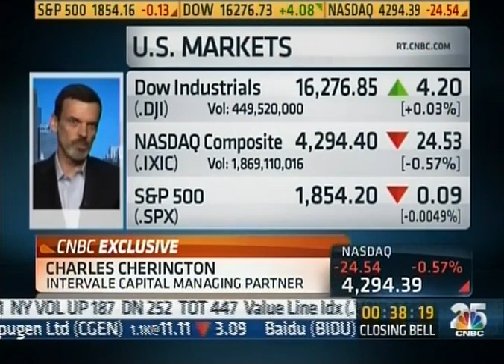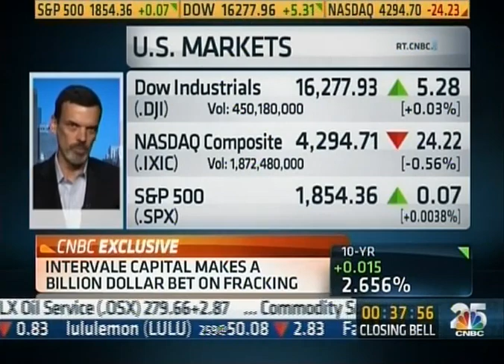Intervale Targets Oilfield Services